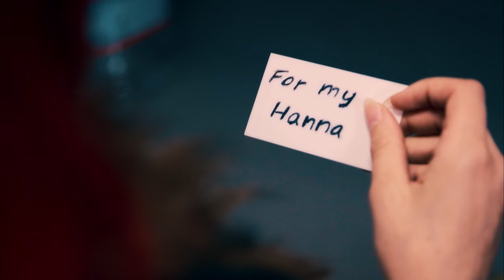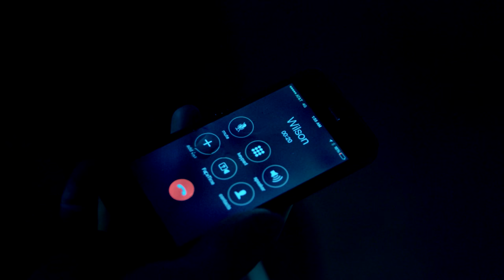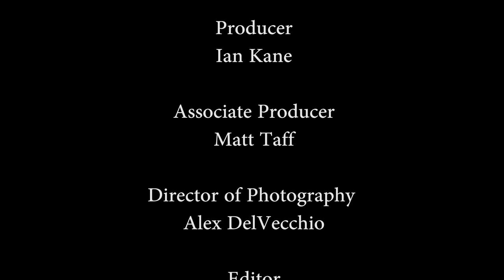The Visitor Short Film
After a foreboding phone conversation concerning disappearances in the area, a young woman begins to realize that someone, or something, has crept into her apartment - more news on this new fantasy/adventure/horror series